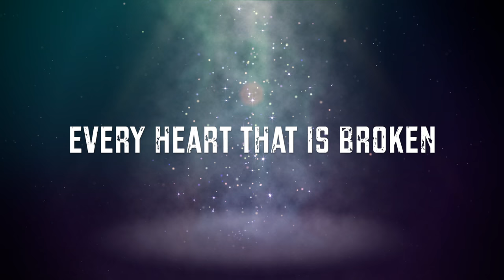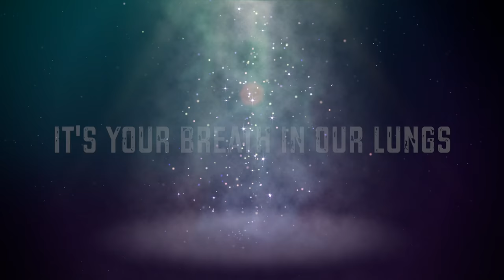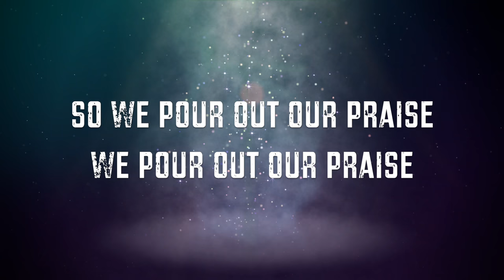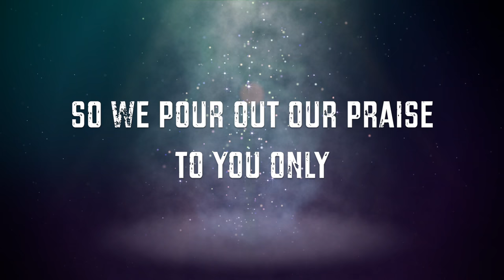Great Are You Lord w/ Lyrics (All Sons & Daughters)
This video is about Great Are You Lord